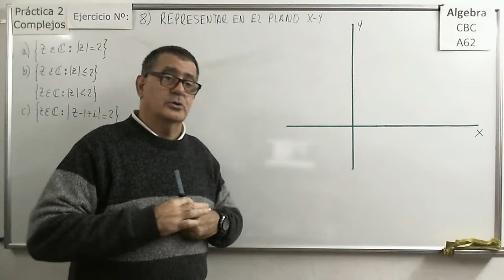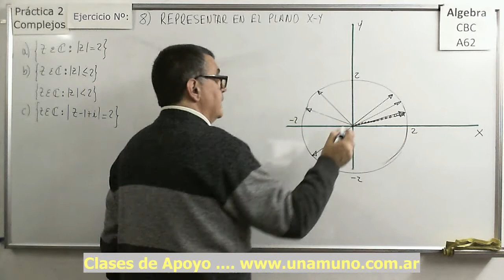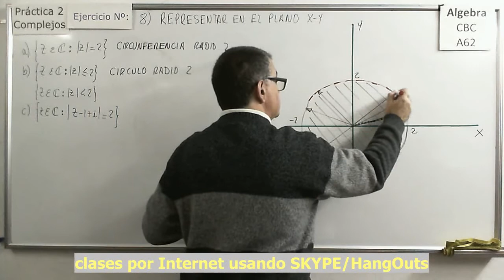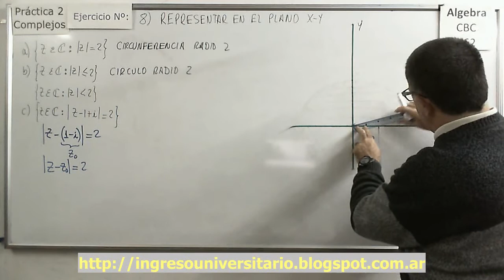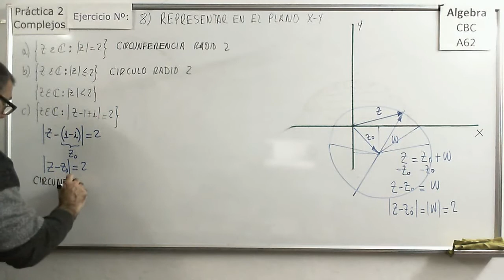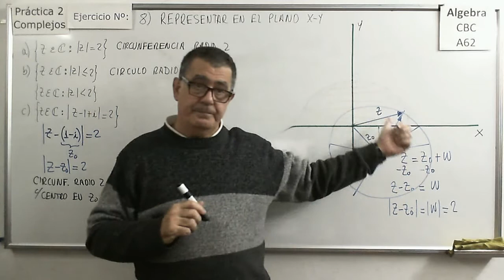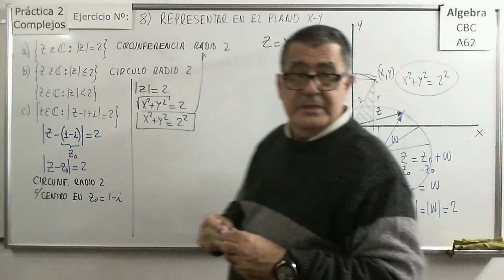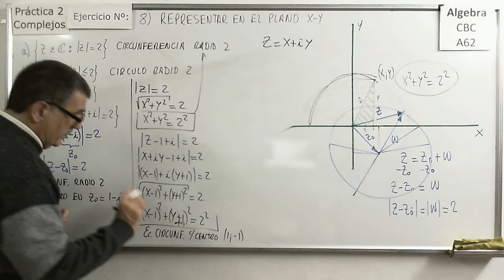Algebra CBC Practica 2 Ejercicio 08abc Representacion de Conjuntos de Complejos